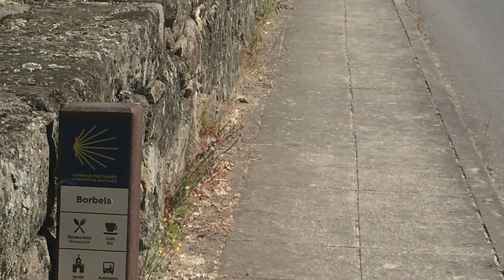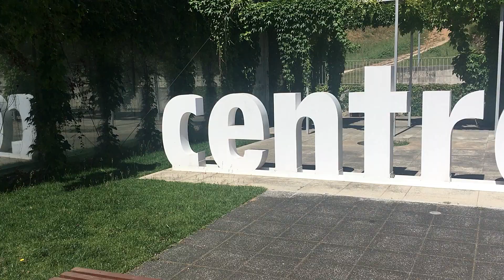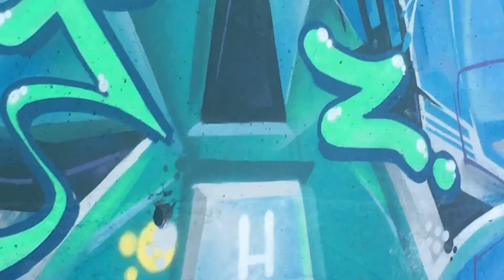PARQUE DO CORGO [CAMINHANDO PARA ACALMAR O CORAÇÃO], FOMOS PELO INTERIOR DE VILA REAL ATÉ A BARRAGEM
Foi renovador poder fazer este passeio em meio a natureza exuberante do Parque do Corgo. A calmaria do lugar serviu para abrandar o coração e renovar as energias.
O lugar possui muitas trilhas e lindas quedas dáguas dentro do parque!
É o Rio Corgo que corre com toda a sua beleza por entre as trilhas e faz a gente relaxar a mente e visualizar soluções!
Experimente o efeito do barulho das águas sobre pensamentos agitados.

Lute por teus sonhos!

Acompanhe o ZumZumZum pelo Mundo no Instagram